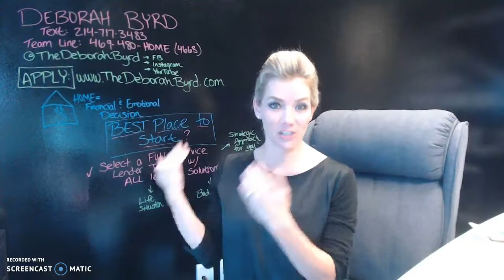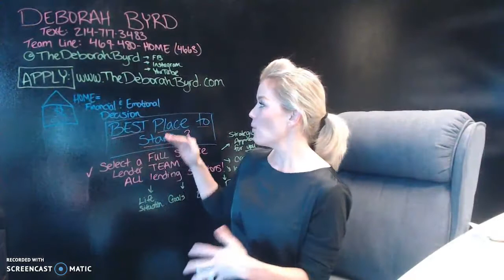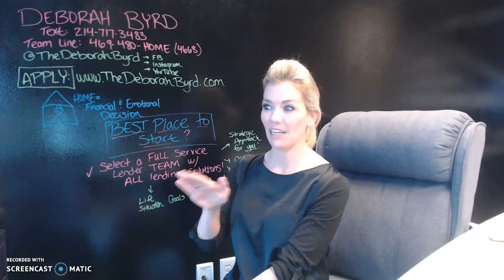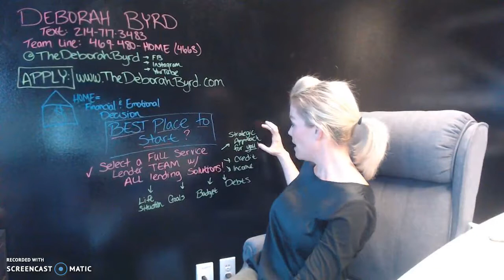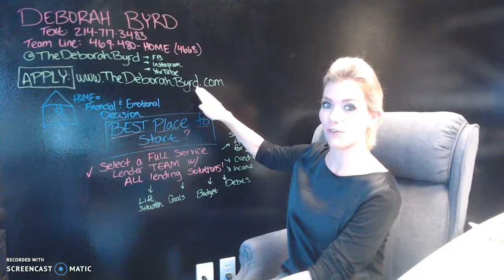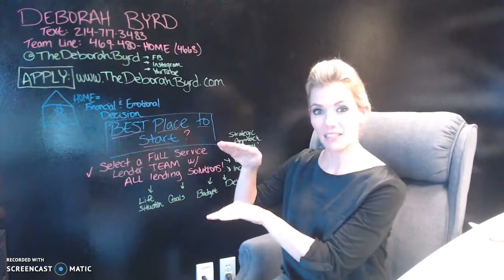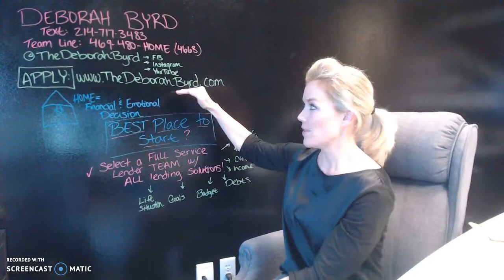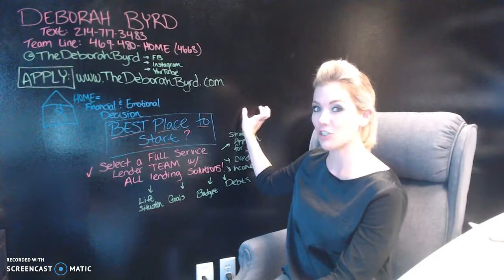First step at buying a home